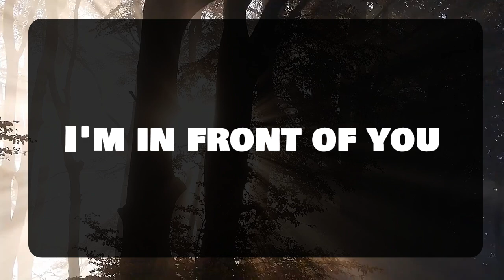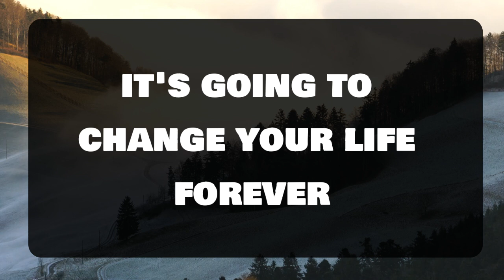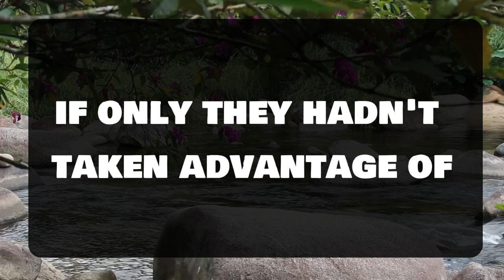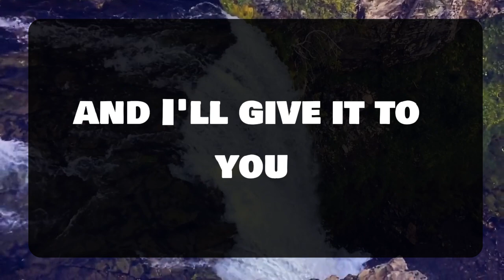🕊️ Angels Says : Angels are saying,💌Jesus Message 1111 || Universe message || Angel message